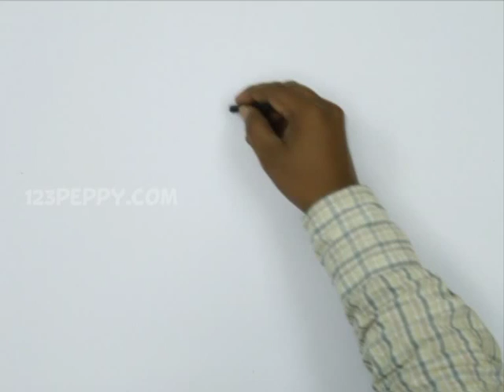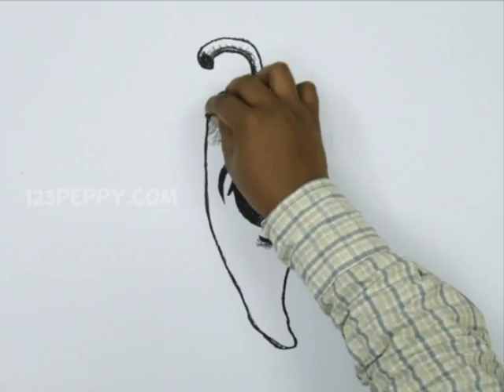How to Draw a Evil Chili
Let us Learn How to Draw a Evil Chili
For Step by Step Guide for How to Draw a Evil Chili